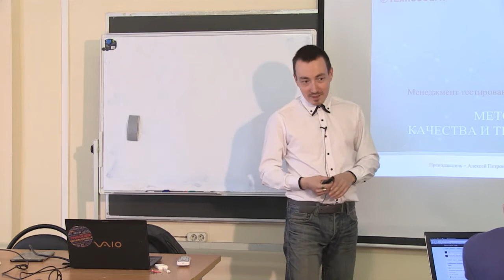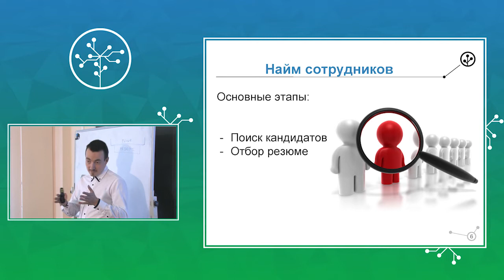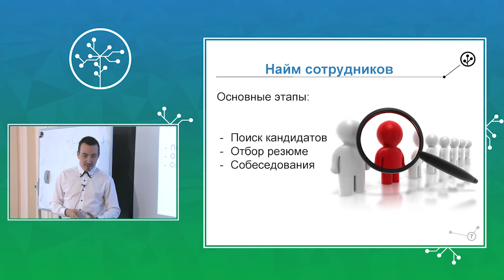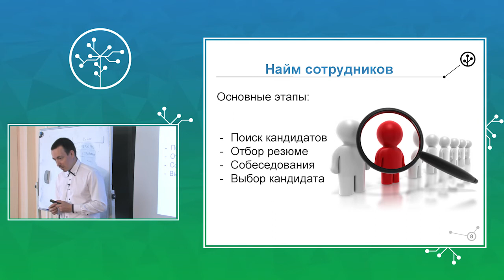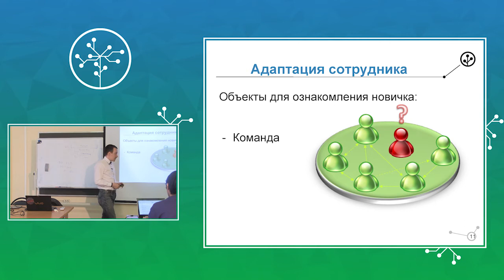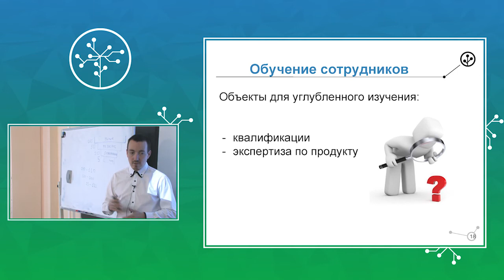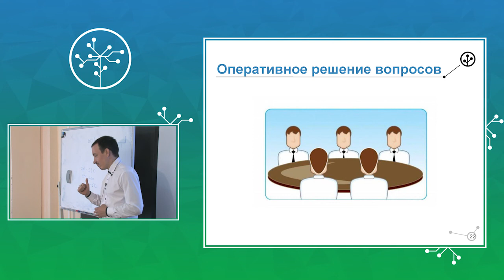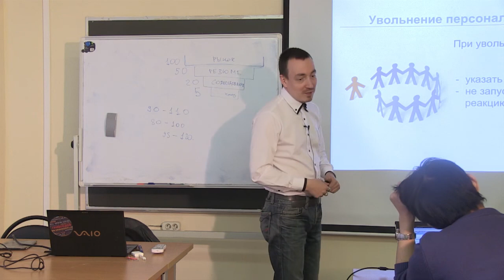Тестирование. Менеджмент, непрофильные активности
Курс «Методы обеспечения качества и тестирования веб-приложений».
Лекция № 15: «Менеджмент тестирования. Непрофильные активности».
Лектор — Алексей Петров.

Наём сотрудников. Адаптация в коллективе. Обучение сотрудников. Мотивация и стимуляция. Оперативное решение вопросов. Увольнение персонала.